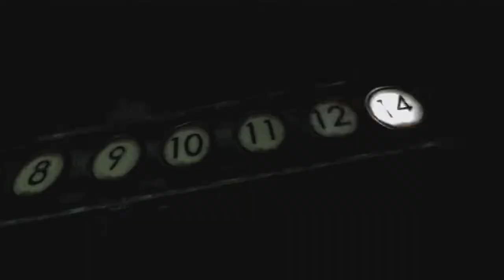Jogos para o Halloween |Que Não Costumam ser as Primeiras Escolhas| 2018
Boas Pessoal...
como tamos a chegar ao Halloween,decidi fazer este especial e deixar umas sugestoes pra voces jogarem durante esta epoca,que normalmente não sao logo as primeiras opções que vêm á cabeça,ou porque muitos deles não são tao falados ou conhecidos,e voces ja sabem que gosto sempre de trazer umas boas  Hidden Gems ;)
espero que gostem e principalmente se divirtam :)
tudo de bom a todos,muito obrigado por aquele apoio fantastico,
Abraços